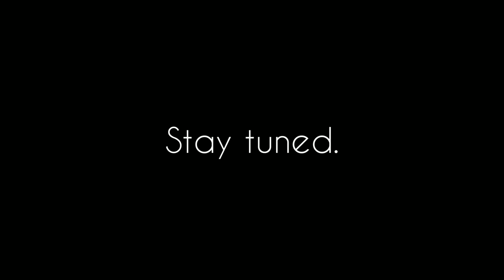Alternatale EP 2 Trailer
Ep 2 is coming soon bois!

All of the animation by me.